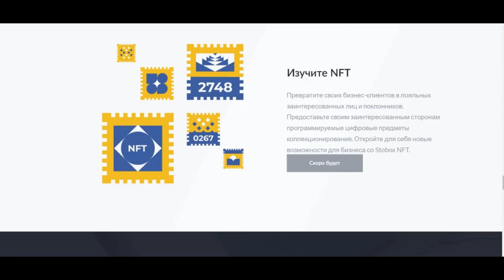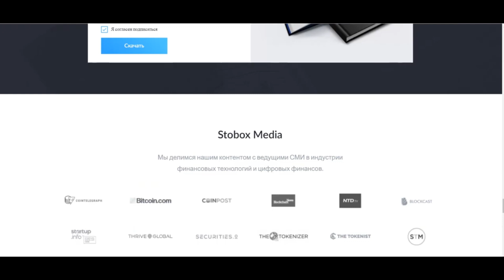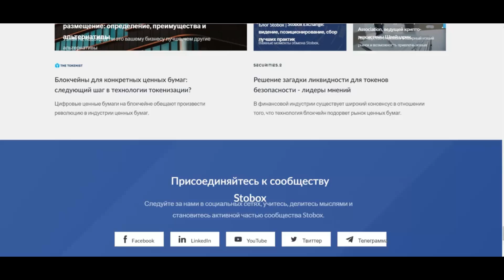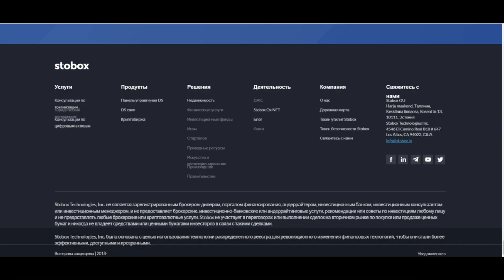Stobox | Компания STO и Fintech Solutions | ОБЗОР Часть 2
Stobox - отмеченная наградами технологическая и консультационная компания, работающая в сфере токенизации ценных бумаг. Компания работает на рынке блокчейнов около 2 лет и теперь может похвастаться несколькими большими достижениями. Команда провела более 3000 часов исследований, проконсультировалась с 15 компаниями, протестировала как частные, так и государственные технологические инфраструктуры, установила партнерские отношения с более чем 10 странами и выиграла премию «Токенизация активов 2019 года» на Мальтийском саммите AI & Blockchain. EU-Startups.com также признал его одним из ТОП-10 перспективных мальтийских стартапов в 2020 году. Штаб-квартира компании находится в Нью-Йорке, США, хотя есть также офис в Таллинне, Эстония.

Author - Vladique